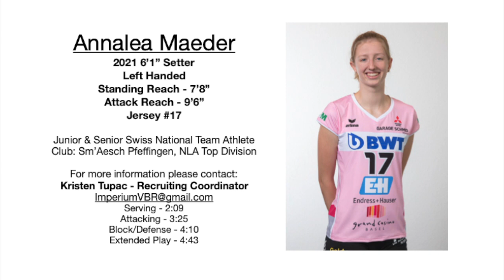Annalea Maeder 2021 Setter Highlights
Junior & Senior National Team Athlete. Left Handed. 6'1". Competing in the Top Professional League in Switzerland for Sm'Aesch Pfeffingen.
Imperium Recruiting Athlete